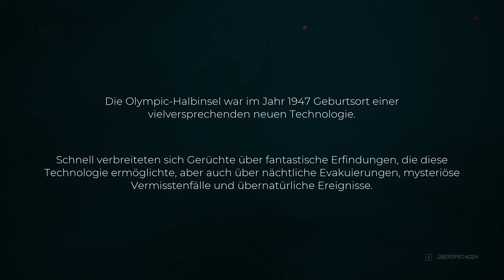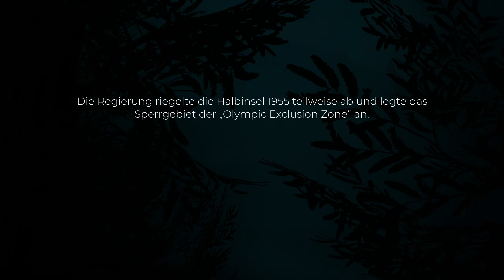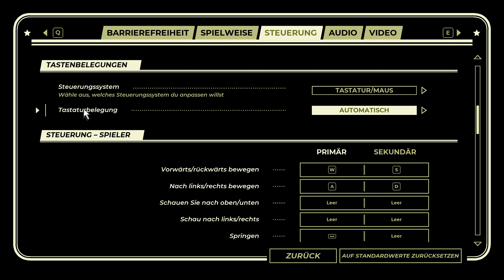Pacific Drive - Unterwegs zwischen Anomalien | Angespielt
► Dir gefallen meine Videos und du möchtest mich unterstützen? Dann werde doch ein Teil des Rudels Herzlichen Dank!

So verpasst du künftig keine weiteren Videos von mir.

Name: Pacific Drive
Entwickler: Ironwood Studios
Publisher: Kepler Interactive
Stelle dich in diesem rasanten Survival-Abenteuer den übernatürlichen Gefahren der Olympic Exclusion Zone mit einem Auto als Lebensversicherung! Plündere Ressourcen, belade deinen zuverlässigen Kombi und rase wie verrückt, um am Leben zu bleiben.

► Steam-Keys gibt es günstig und seriös bei Gamesplanet, meinem Partner für PC-Spiele
Ich erhalte eine kleine Umsatzbeteiligung, wenn Du diesen Link benutzt und darüber ein Spiel kaufst. Deine Kosten erhöhen sich hierdurch nicht!

► Mit offenem Visier / Maximale Transparenz
Viele Spiele, die ich auf meinem Kanal vorstelle, werden mir von Publishern oder Entwicklern kostenlos zur Verfügung gestellt. Mir ist wichtig zu betonen, dass damit niemals Verpflichtungen über die Art der Präsentation oder der gezeigten Inhalte einher gehen!